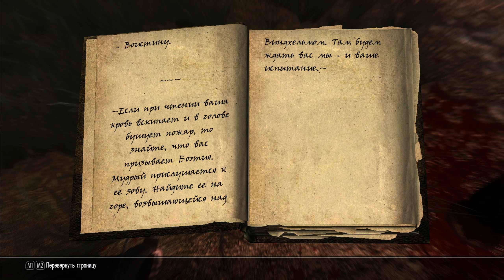TESV:Skyrim #86 ● Зов Боэтии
Летсплей по всеми любимой TESV:Skyrim [SLMP-GR/1440p/60fps]
Ссылки на соц. сети:
PC Specs:
● Case: NZXT S340 Elite
● Processor: Intel Core I7 6700K
● Graphics Card: GTX 980 GAMING 4G
● Motherboard: MSI H170A GAMING PRO
● Cooling - NZXT Kraken X52
● Memory: HyperX Savage Black 16GB DDR4 (2x8)
● HDD: 1TB
● SSD: 240GB, Kingston V300
● Power Supply: HIPER M700 700W
● Game Capture: AverMedia Live Gamer HD 2